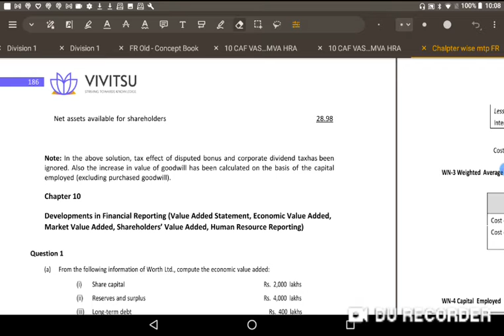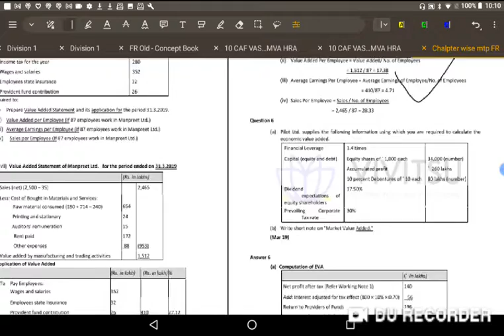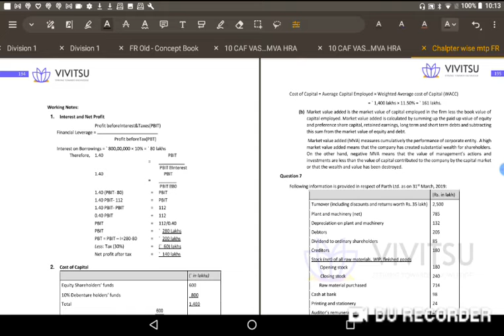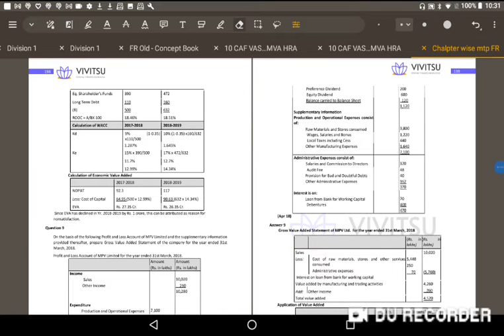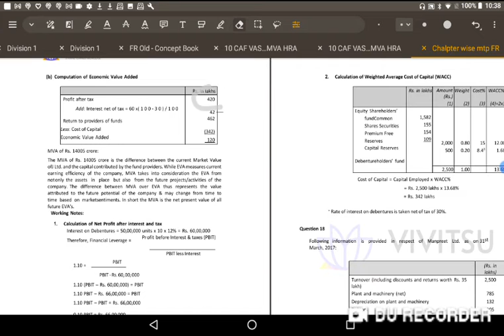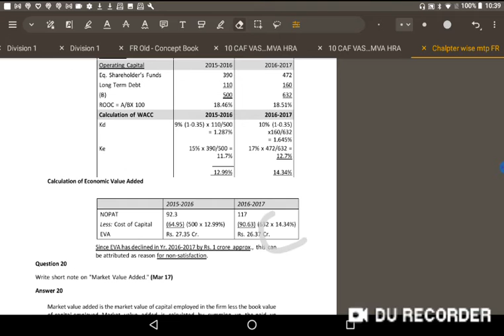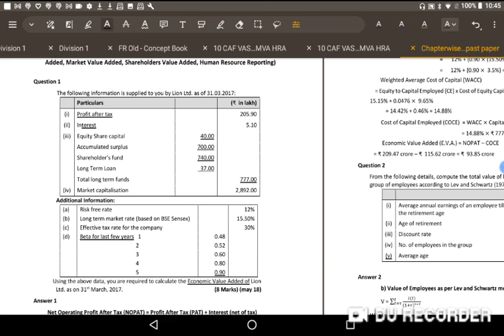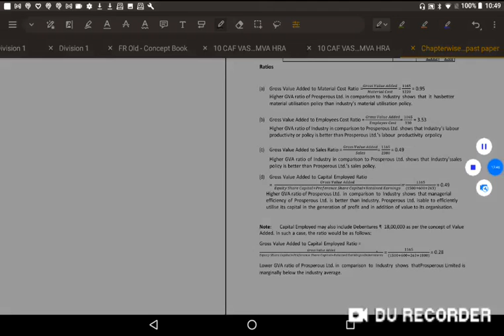CA Final FR :- EVA MVA HRA:- Recall All (MTP+SUGGESTED)questions (May 17RTP - Jan21MTP)